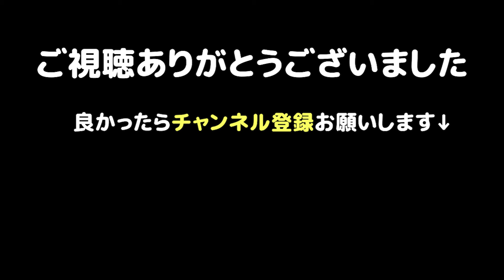パパの看病を元野良猫にお願いしてみた結果･･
ヘルニア持ちのパパの腰が悪化、しかしママは仕事で出勤しなければいけなかったため、ささみに看病をお願いしてみました。
（最近のささみは日本語を理解しているような気がする･･）